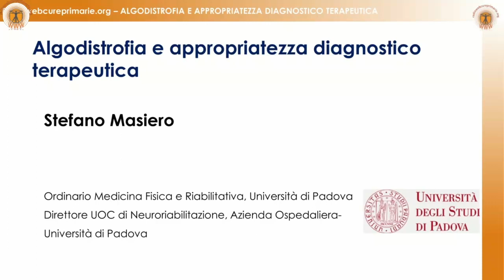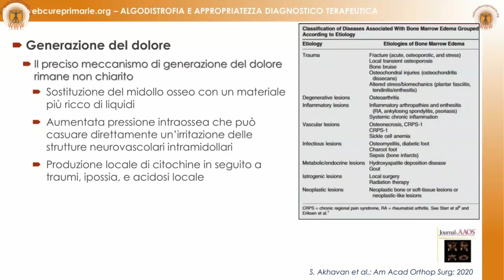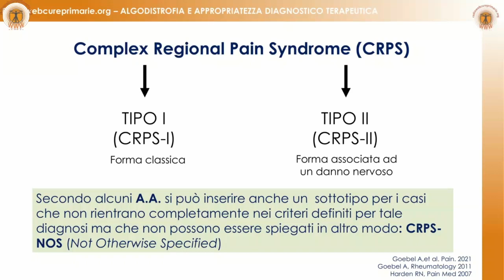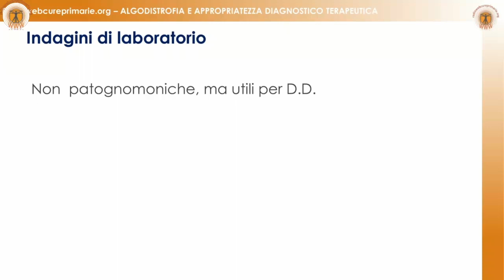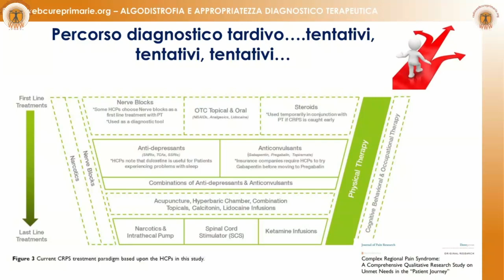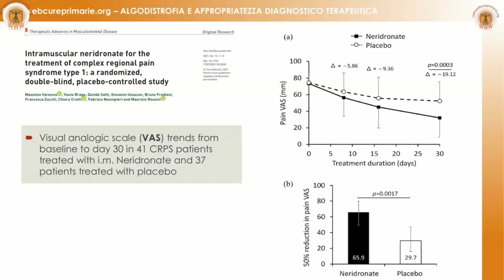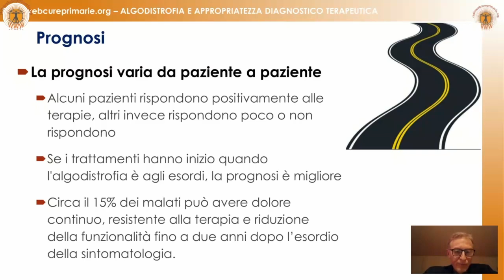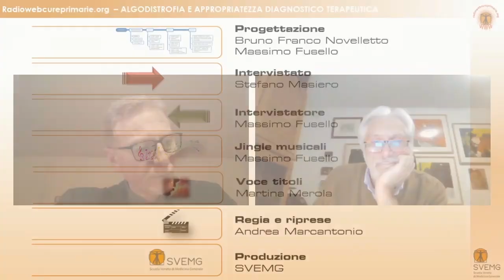ALGODISTROFIA E APPROPRIATEZZA DIAGNOSTICO TERAPEUTICA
Prof. Stefano Masiero - Dir. UOC Riabilitazione Ortopedica dell’Azienda Ospedaliera di Padova